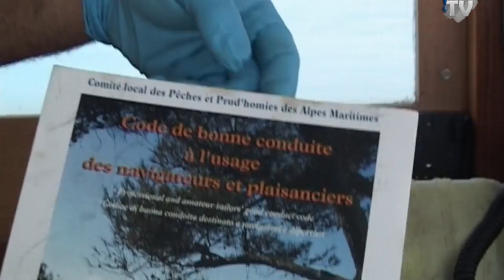PATRON PECHEUR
Famille de pécheurs, Thierry Genovese a pratiqué la pèche pendant plus de 20 ans.il aime son métier par dessus tout .Aujourd'hui devants les tracasseries de l'Europe il a préférer jeté l'éponge.
Gouvernement a la botte de technocrates, non élus qui ne serais même pas accrocher un asticot a une ligne ,Thiery a préféré quitter la France .